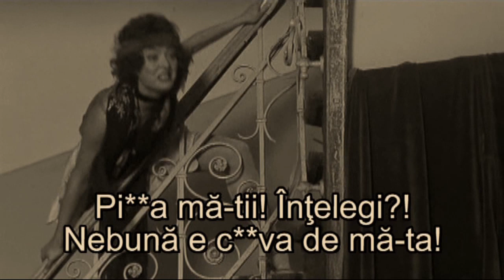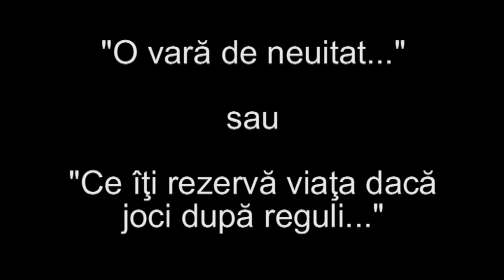O vara de neuitat (1994) - Trailer de Antonia Macaria.avi